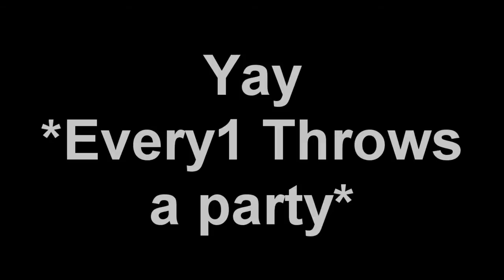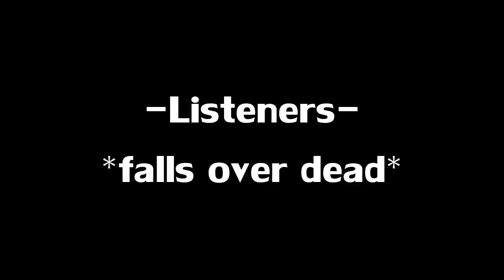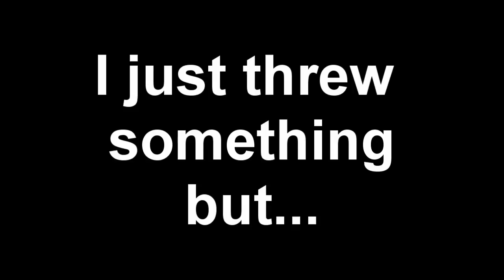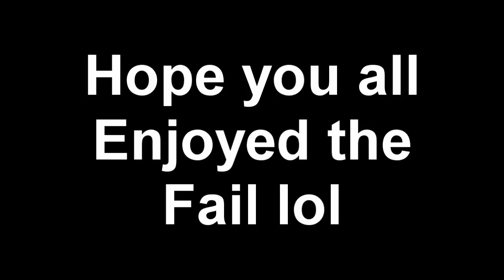FF IX Audition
um everything in video me being a twit at the end and me just super failing yet another audition enjoy